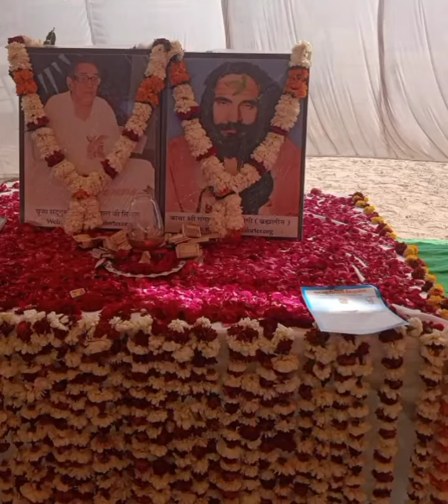Jai Gurudev siyag 🙏🙏भजन_लागी_लगन_मत_तोड़ना...🌺🌼🌿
परमपूज्य समर्थ सदगुरुदेव श्री रामलाल जी सियाग के श्री चरणों में कोटि-कोटि प्रणाम  🙏🙏  💐

रामलाल जी सियाग - (जन्म: 24 नवम्बर,1926 - मृत्यु: 05 जून,2017) श्री रामलाल जी सियाग[2] एक प्रवृत्ति मार्गी संत थे। उनका जन्म भारत के राजस्थान राज्य में बीकानेर जिले के पलाना गांव में 24 नवम्बर 1926 को एक गरीब किसान परिवार में हुआ।

 1 जनवरी 1969 को उन्हें गायत्री सिद्धि हुई। मई 1983 में अपने गुरु बाबा श्री गंगाईनाथ जी से कृष्ण की दीक्षा ली और 1984 में उन्हें कृष्ण सिद्धि हुई। अपने गुरु श्री गंगाईनाथ जी योगी के आदेश पर इन्होंने सात वर्ष पूर्व रेलवे की नौकरी से स्वैच्छिक सेवानिवृति लेकर, जन कल्याण हेतु, आजीवन निःशुल्क सिद्धयोग का दान किया। इन दोनों सिद्धियों के प्राप्त होने के कारण से उनकी तस्वीर पर ध्यान करने से साधकों को स्वतः यौगिक क्रियाएँ होती हैं। इन्होंने 10 मई 1993 को अध्यात्म विज्ञान सत्संग केन्द्र, जोधपुर की स्थापना की|
गुरुदेव भजन
मोको कहां ढूंढे रे बंदे